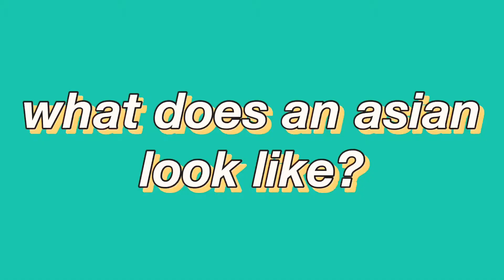but you don’t look asian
in honour of asian pacific islander desi heritage month and a response to the microaggression.

sincerely,
billie
song: funhouse - run river north